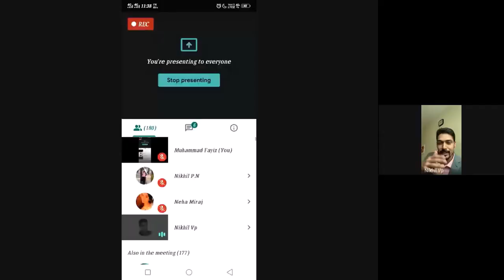International Webinar on Post-COVID Indian Job Market Prospects and Challenges- webinar 3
An international webinar conducted by BVoc Industrial Instrumentation and Automation Department, MES College Marampally on 18th July 2020, webinar series 3, Resource person - Dr Nikhil V P.